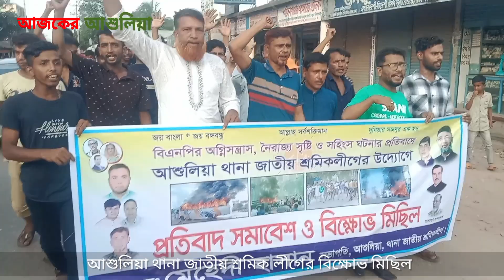আশুলিয়া থানা জাতীয় শ্রমিক লীগের বিক্ষোভ মিছিল